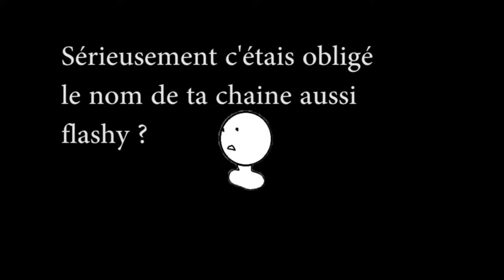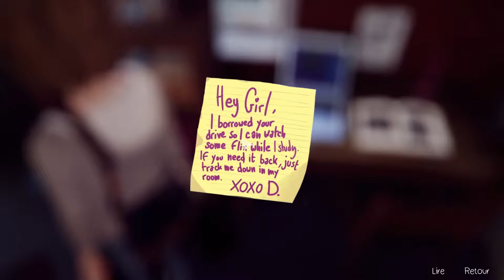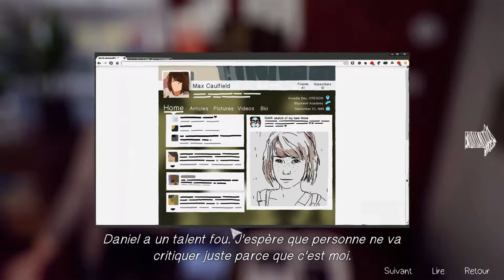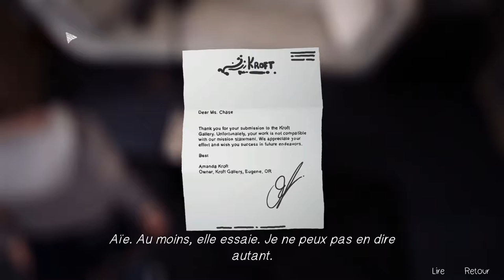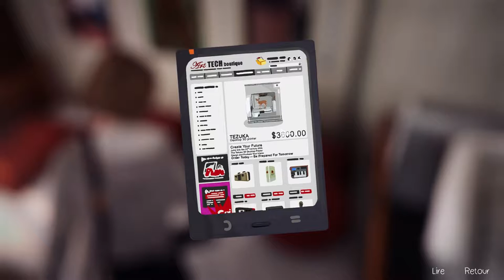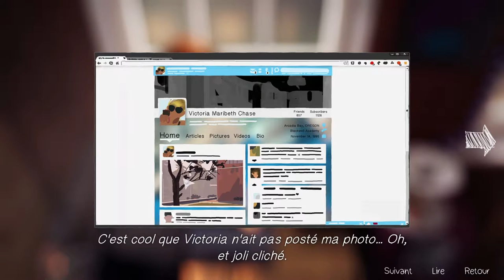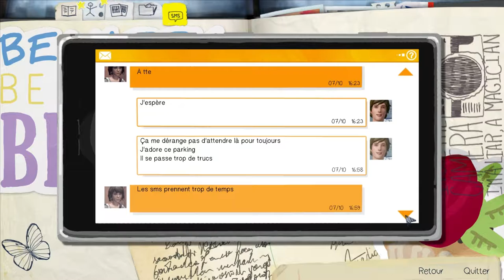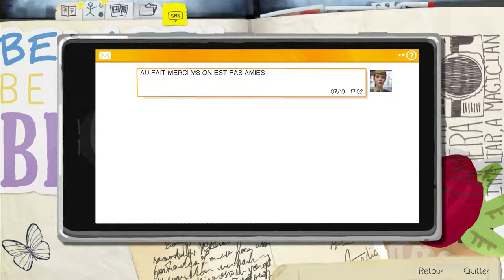Life is strange - Let's play fr - épisode 3 - je suis accro au porn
Nouvelle vidéo de life is strange, on découvre un petit impact sur nos choix précédents, enfin